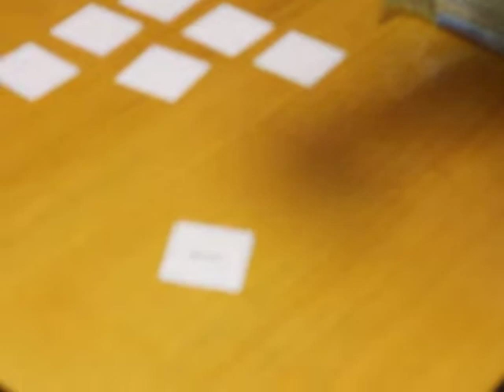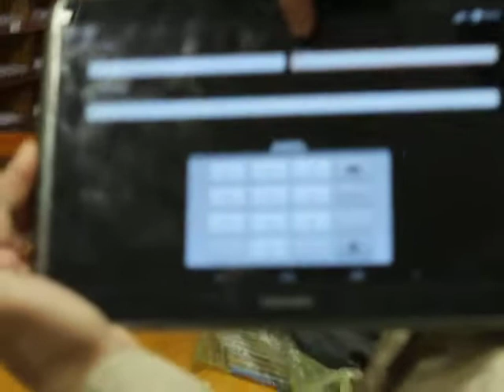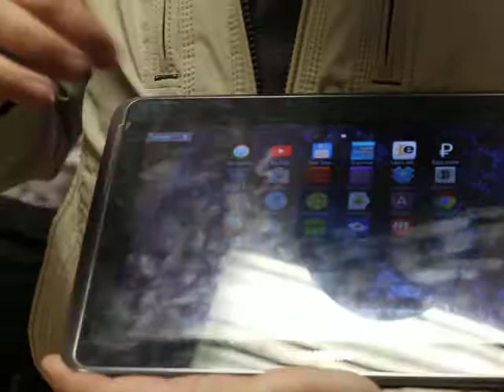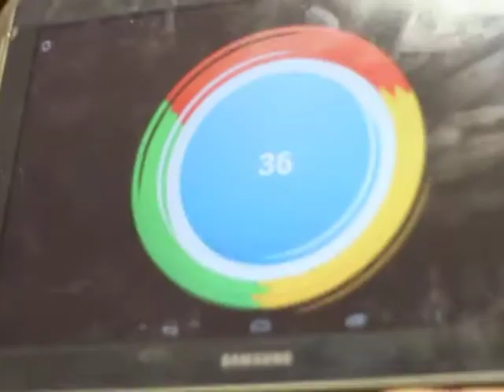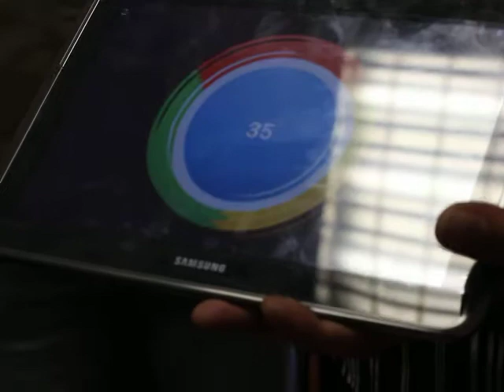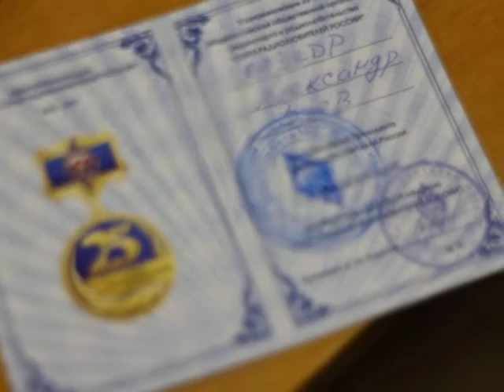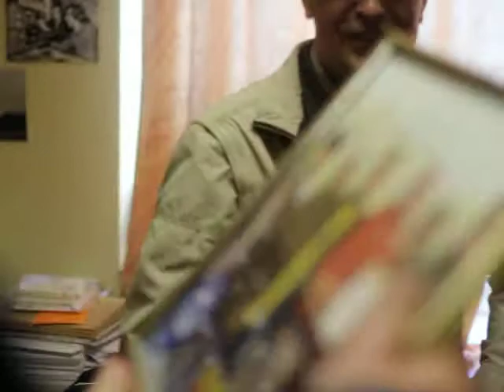SRR + ASG Smolensk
Награждения в Смоленском радиоклубе.